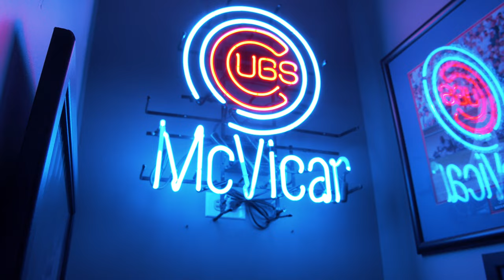Club 400 Presents Christopher Morel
Club 400 welcomes 2022 rookie sensation, Christopher Morel! We appreciate Christopher Morel stopping by and being such a phenomenal guest!

Club 400 wishes Christopher Morel great success as he continues his career!

Shot by X Ray Productions
xrayproductions.info

Music & Audio mixed by Galdino Ayala

Produced by Nicole Geu